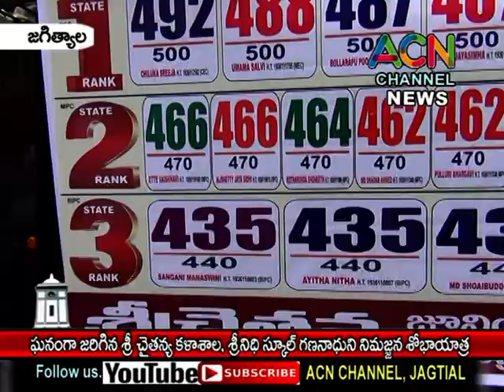జగిత్యాల : పట్టణంలో ఘనంగా శ్రీ చైతన్య విద్యా సంస్థల గణనాధుని నిమజ్జనోత్సవ శోభాయాత్ర